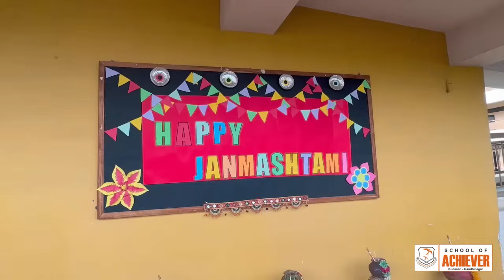Janmasthami Celebration 2023